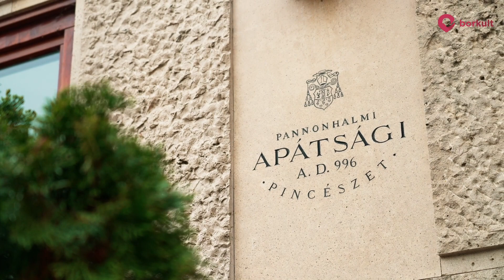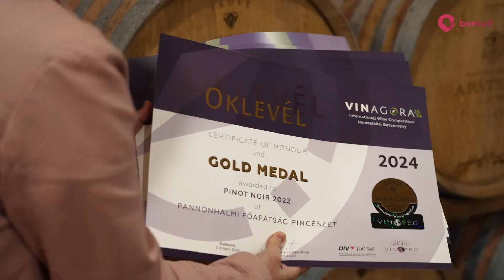Pannonhalmi Főapátság Pincészet - VinAgora díjátadó roadshow 2024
A világ egyik legrégebbi pincészete idén is számtalan érmet nyert a VinAgora borversenyen. Az idei év új különdíja szintén ide került, amit a "Legkreatívabb és legkifejezőbb öltözetű palack" kapott. Gratulálunk!